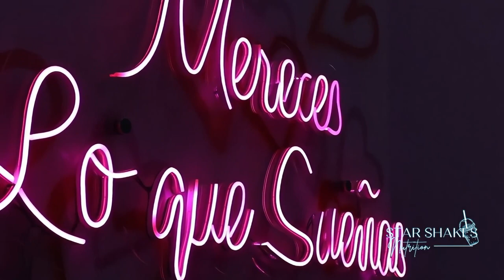Star Shakes nutrition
Restaurante de comida saludable